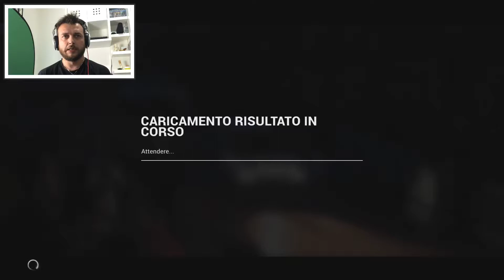Campionato Rally #10 ⎪Dirt 4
Altra introduzione Canale creata da

PIASTRINA MODERN COMBAT 5:
0a2ef

NOME UTENTE MODERN COMBAT 5:
Diflu A.

Gruppo Modern Combat 5:
D-UNIT